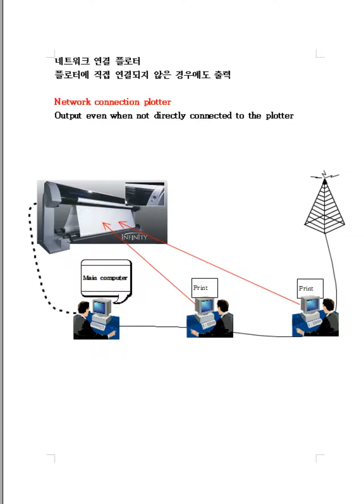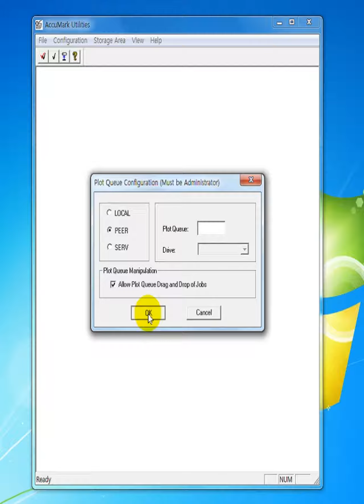플로트 네트워크 설정 Network connection plotter /Gerber AccuMark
플로터 네트워크 설정 Connect network main computer & plotter
한대의 플로터를 여러 컴퓨터에서 함께 사용하는 방법

Accessing the main computer via a network
1) Connect My Computer - Network - Drive -
Browse - Select the main computer operator to
access - C; Select main drive - OK
2) In Accumark
- View - Refresh Storage Areas Click
(Refresh F5, Click Refresh, Click Open again)
Connecting a plotter network
Click on the 4th button in Main - Click
Accumark Utilities - Configuration -
Plotter Queue - Click PEER - Enter C
Main drive of the computer to connect
- OK - Turn the computer off.
When the plotter can not be
transferred after network connection
Place the cursor on the plotter icon in
the lower right corner of the
computer and right-click - Queue
Manager - File - Open - Click - Select
the drive of the main computer to
which you want to connect.